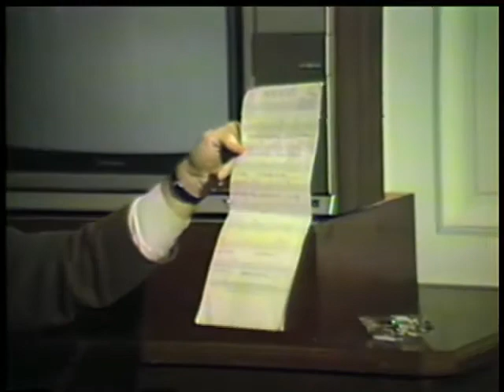Vignettes of Copyright Registration at the US Copyright Office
Copyright--a view from the other side. Vignettes behind copyright registration with M. William Krasilovsky, March 27, 1985